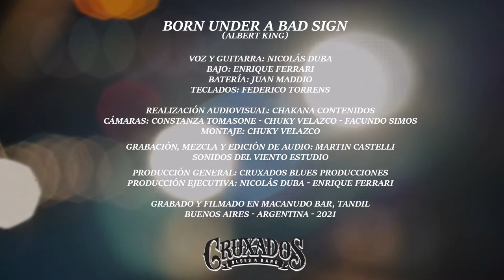CRUXADOS BLUES, BORN UNDER A BAD SIGN (A.King)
Cruxados en vivo en Macanudo Bar, Tandil, Buenos Aires, Argentina, feb.2021.
Nicolas Duba, guitarra y voz
Quique Ferrari, bajo
Juan S. Maddio, batería
Federico Torrens, teclados